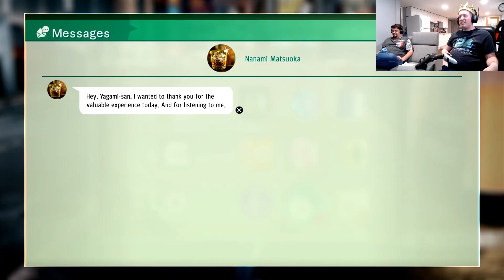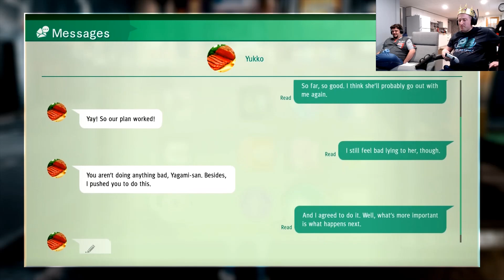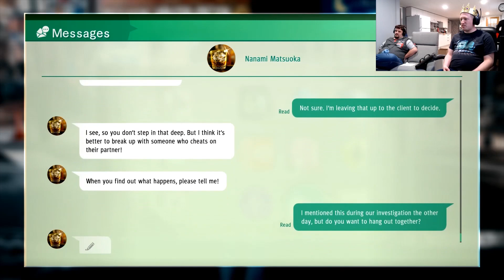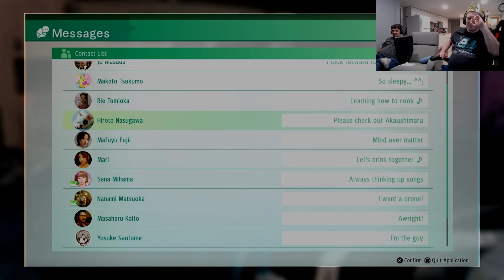The Lord and Friends Play Judgment Part 51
Episode 51: Karma, Bitch!

-- Oh no, who could have seen the consequences of my stupid awful decisions come back to haunt me?